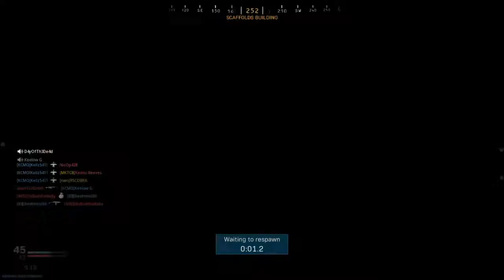Call of Duty®: Modern Warfare® X-mas special game play